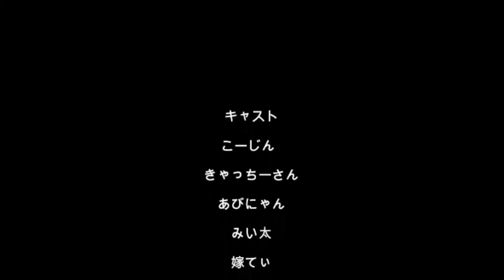20240417今日の夕食、ネギ塩豚炒め、他（´・ω・`）